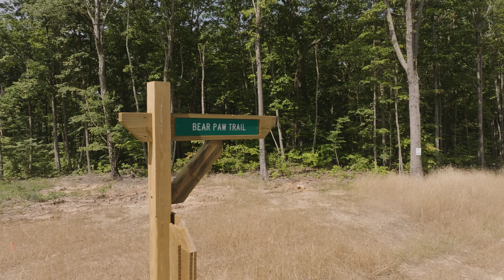Flipper Bend Subdivision on Signal Mountain Flythrough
This video gives you a POV drive through of Flipper Bend subdivision on Signal Mountain. This luxury gated neighborhood has it all. A Lodge, community pool, hiking trails, community garden and private bike paths. TravisCloseHomes.com or FlipperBend.com